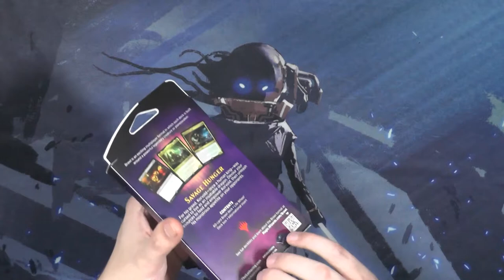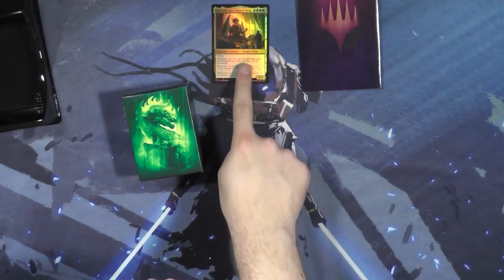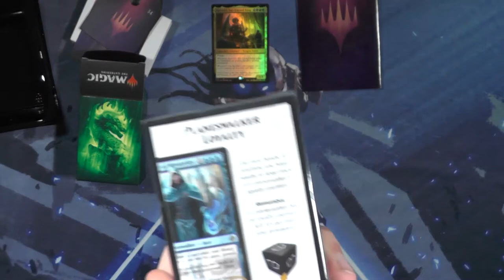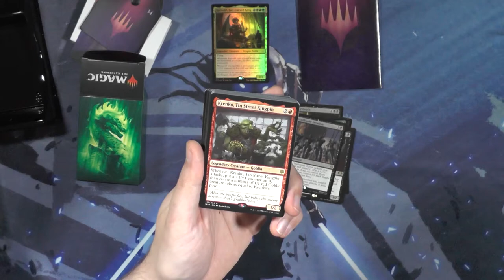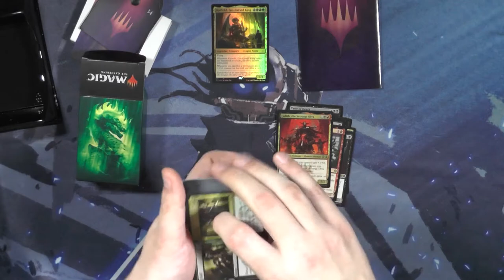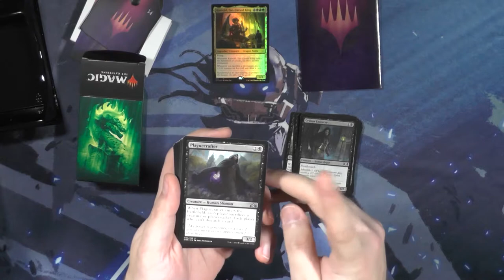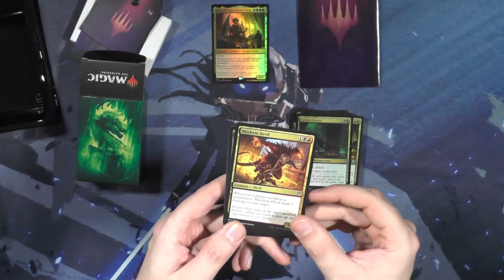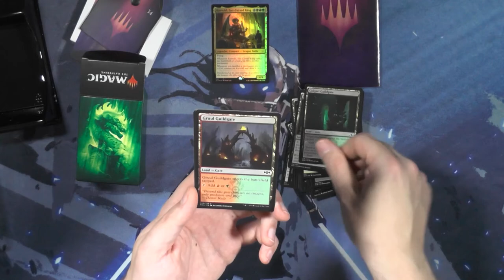Throne of Eldraine: Savage Hunger Brawl Deck Unboxing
Hier jetzt das erste Unboxing Video, als erstes schauen wir uns mal ein "neues" Brawl Decks an. Brawl oder Commander? Was ist besser?